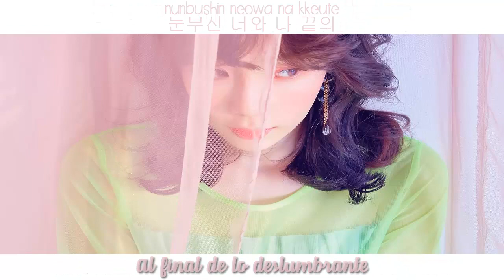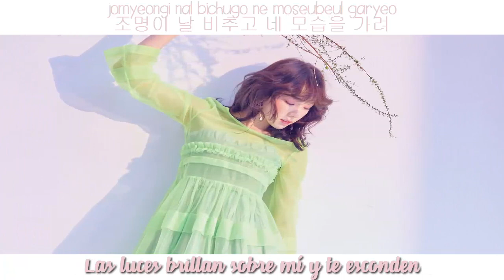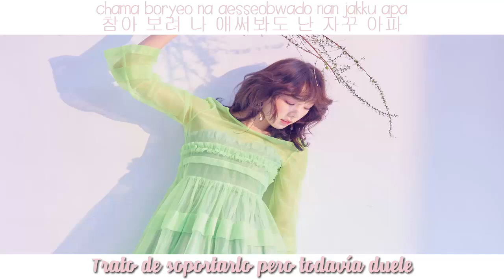╰Taeyeon ♡ Curtain Call╮[SubEspañol - Hang - Roma]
This video is from SM Entertainment, No copyright